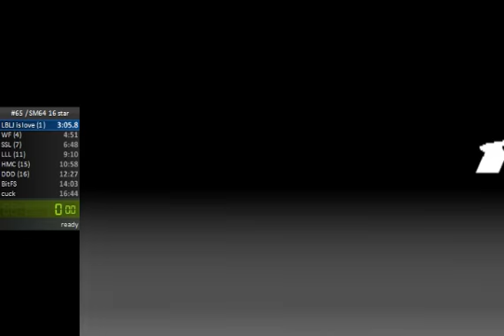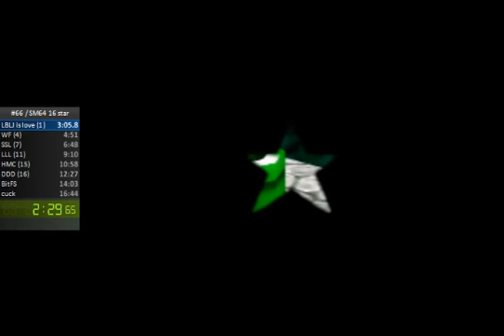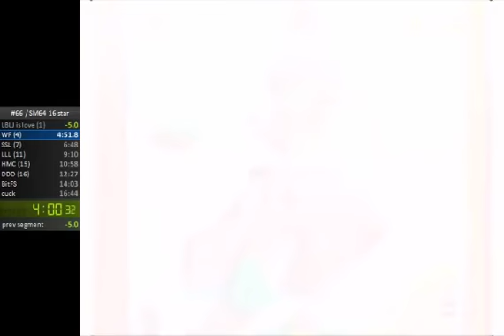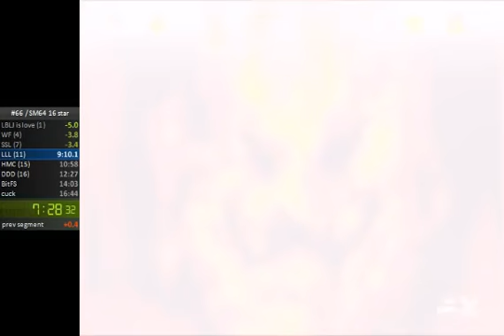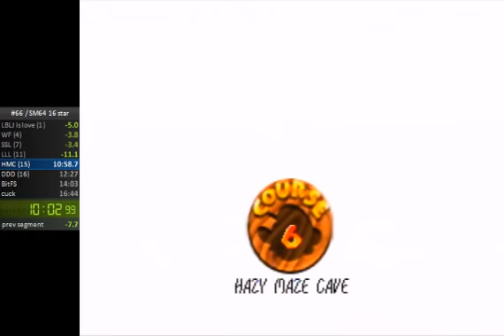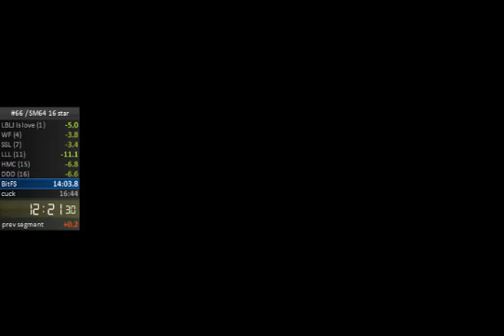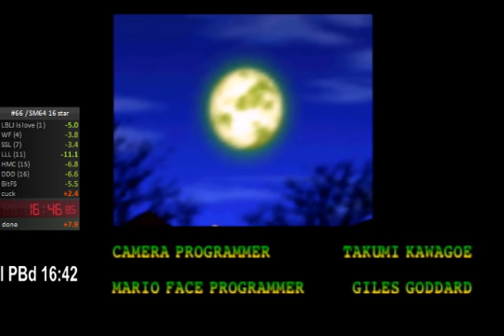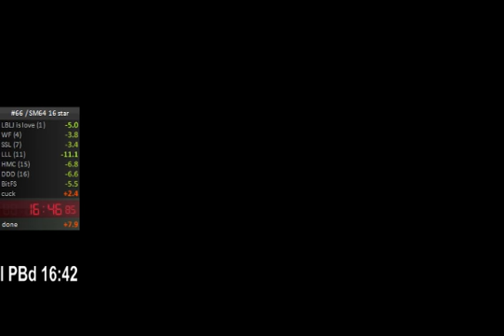Super Mario 64 - 16 Star Speedrun in 16:42 (Former PB on 5/29/2018)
split late at the end by about 4 seconds, nice 2 second PB lol -- Watch live